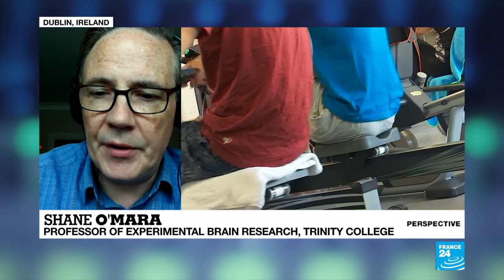Why the humble act of walking is actually a superpower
It's one of the defining features of a human being: walking upright on two feet. But what's largely taken for granted by many is the subject of a fascinating new book by neuroscientist Shane O'Mara, Professor of Experimental Brain Research at Trinity College Dublin. His bestseller, "In Praise of Walking", dives into the many benefits of taking a stroll. He joined us for Perspective.